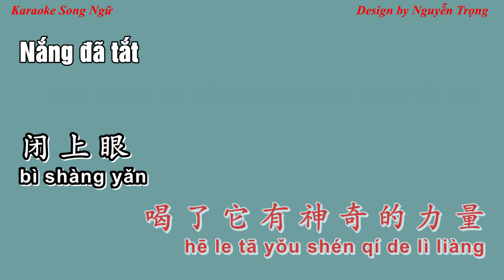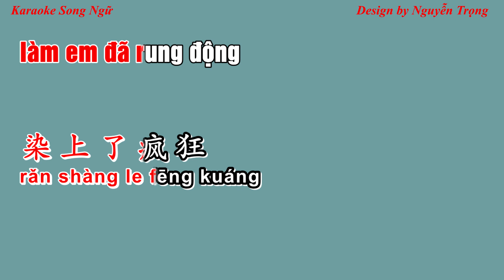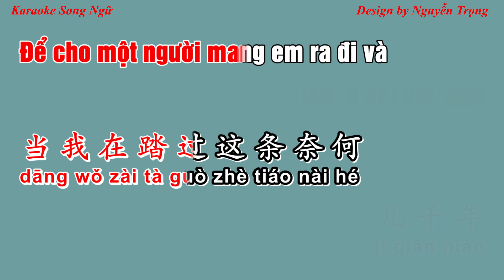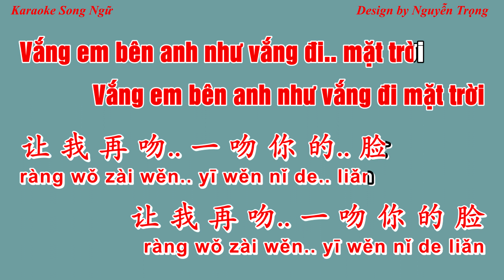Karaoke - Mặt trời tím - 求佛 (Cầu Phật) - (D Min)